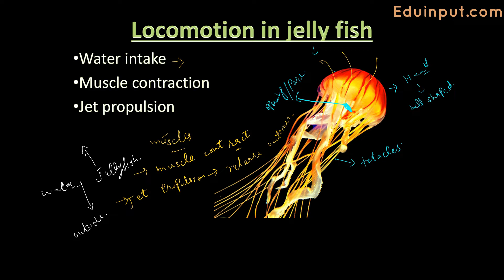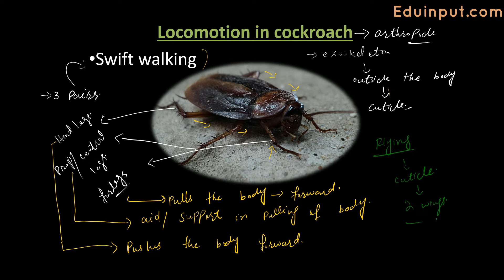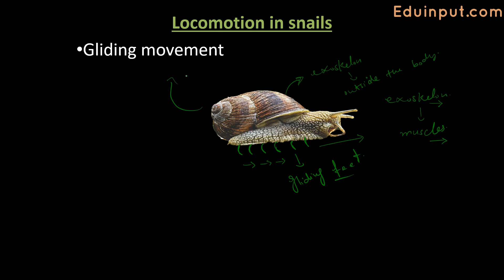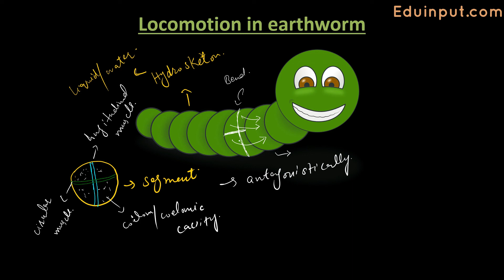Locomotion in invertebrates || Locomotion in Jelly fish, earthworm and cockroach.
In this video lecture you will learn abut Locomotion in invertebrates such as Locomotion in Jelly fish, earthworm and cockroach.

00:00 - Introduction
00:09 - Locomotion in jelly fish
02:00 - Locomotion in cockroach
04:35 - Locomotion in snails
05: 46 - Locomotion in star fish
07:49 - Locomotion in earth worm